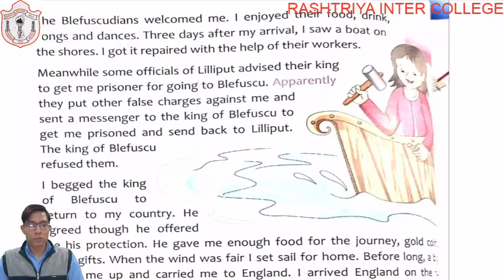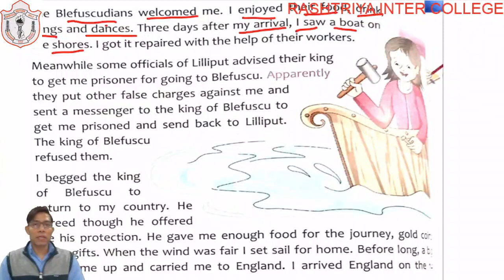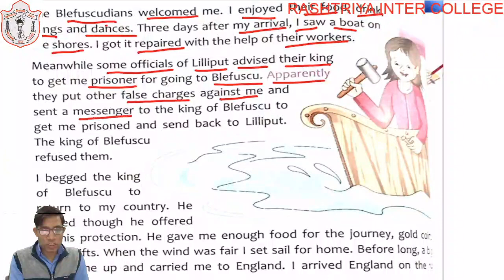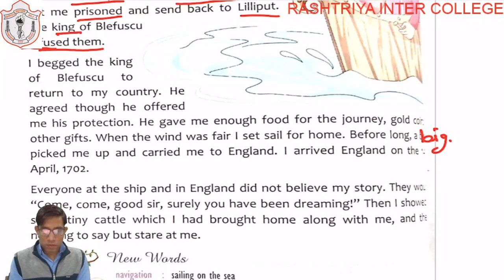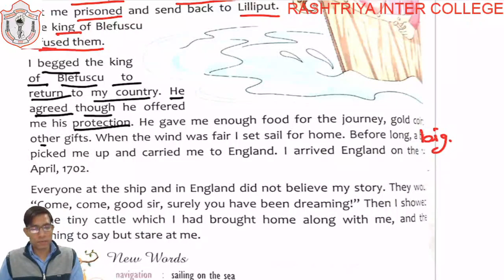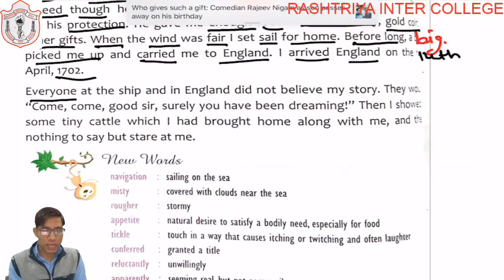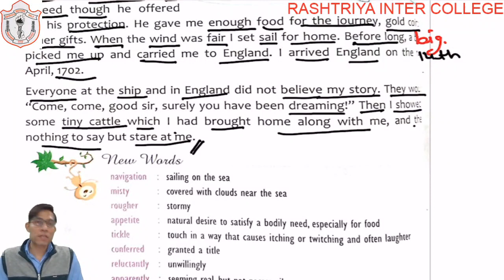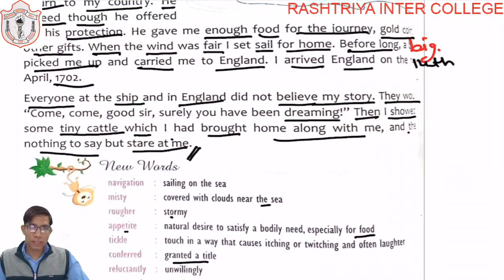CLASS 05 II ENGLISH II CHAPTER 0 7 II PART 04 II